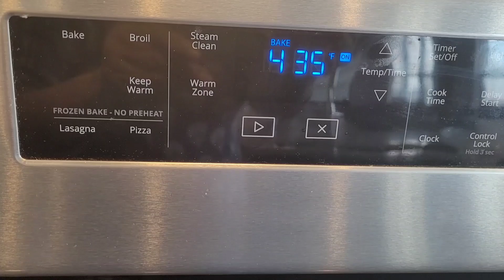Ramadan Special recipe Baked chicken samosa recipe